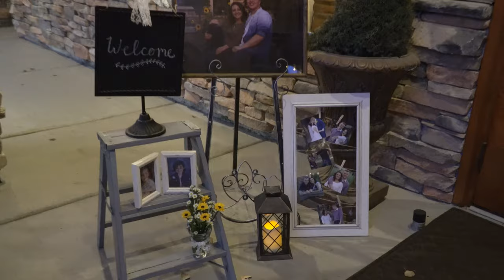Leah and Ashton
we also do wedding photography & family photography.

Wedding video